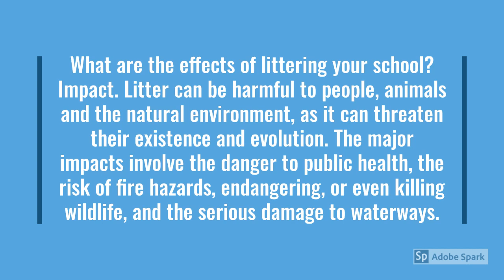What are the effects of littering your school? | Worldwide | INT | UK